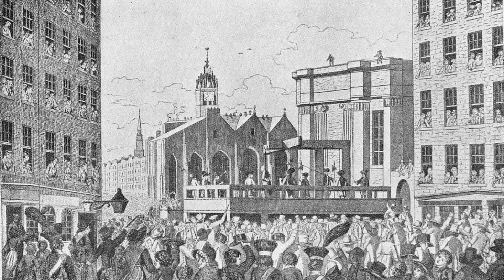İnsanlık tarihinin EN KORKUNÇ deneyleri !!!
İnsanlığın en korkunç deneylerini öğrenmek için bu videoyu izlemelisiniz! Tarihteki en korkunç deneyler bizlere ne dersler vermiştir? Bu video, insanlık tarihinin en dehşet verici deneylerini ele alıyor. Birbirinden korkunç ve korku dolu deneylerin gerçekleştirilişini ve sonuçlarını öğrenin. İzlemek için hazır mısınız?